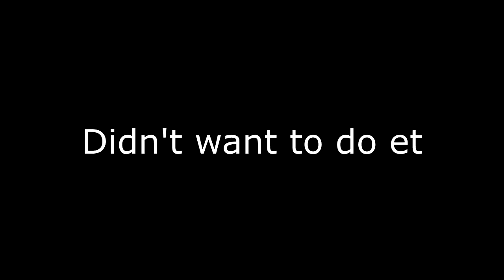"BEST INTRO EVER!?" - Battlefield 4 Funny Moments (Feat. My Dad) - Xbox One #5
Welcome to a video by The Wangersl We're a bunch of twats who take the piss out of each other. Let's get 30 million subs!

These are all funny clips that have been recording when we have been playing. Expect videos at 3 pm from Billy and 5 pm from Harry.